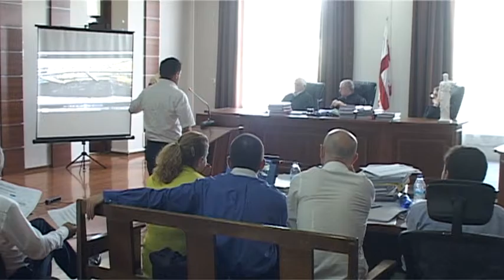2 nawili 05 07 2016 saapelacio